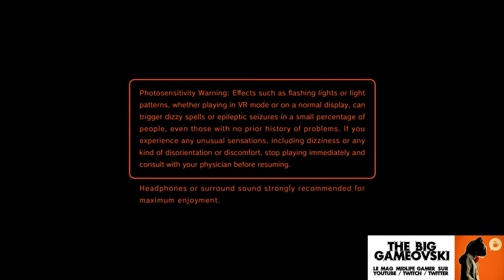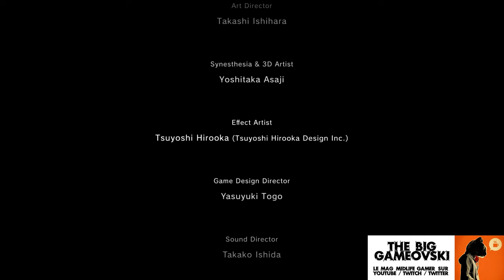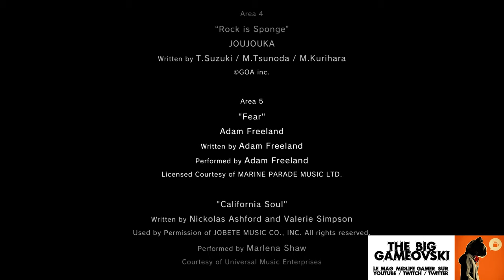Rez - Enfin la version 1080p/60 ! TBG886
Vous n'imaginiez pas que j'allais vous laisser enterrer 2020 comme ça ?!???
Sortez les gros écrans, montez le son sur 11 : on va fêter ensemble l'enterrement de cette année 2020 pourrie dans un run complet de Rez que je peux enfin vous streamer en 1080p/60 :).

Et puis c'est un bon test pour vérifier si vous avez vraiment une grosse gueule de bois ;).